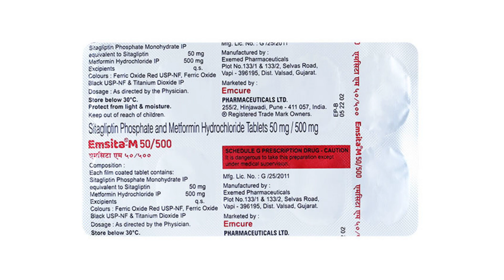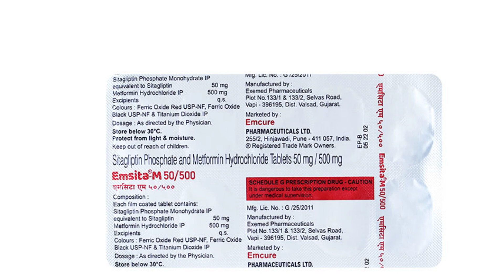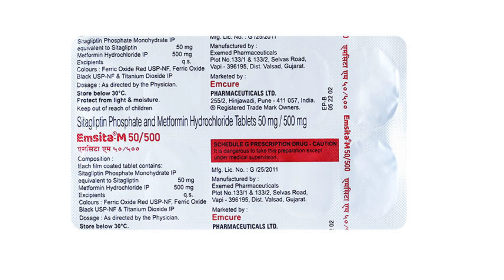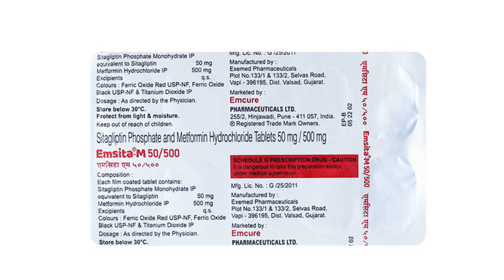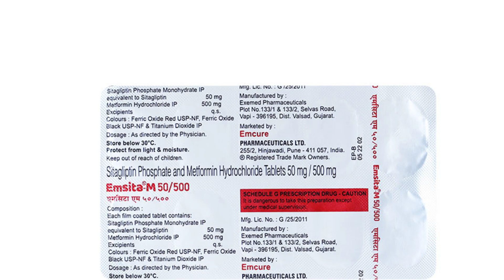Emsita M 50/500 Tablet